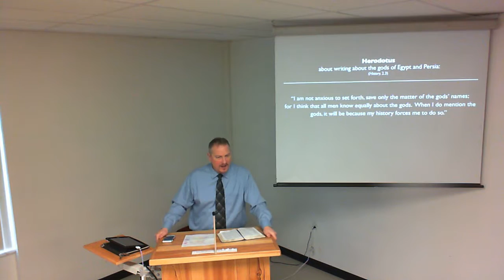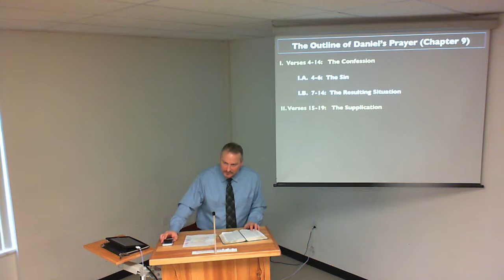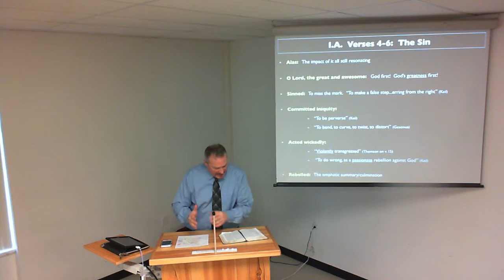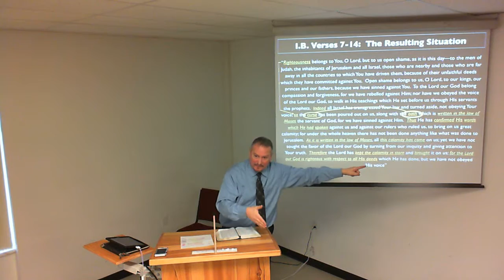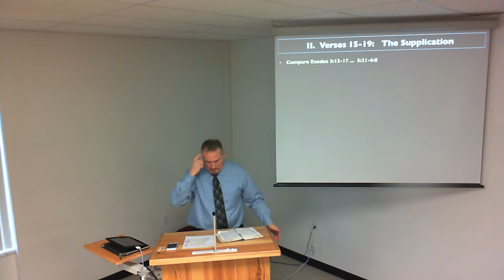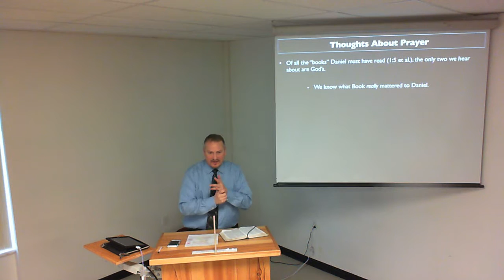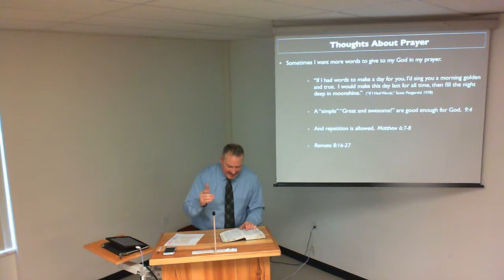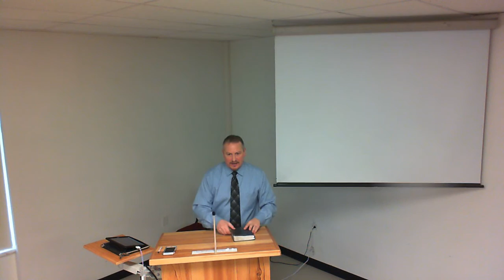Lee T. - Daniel 9